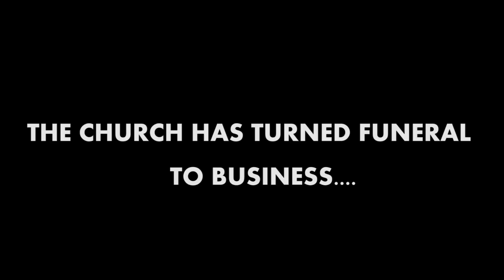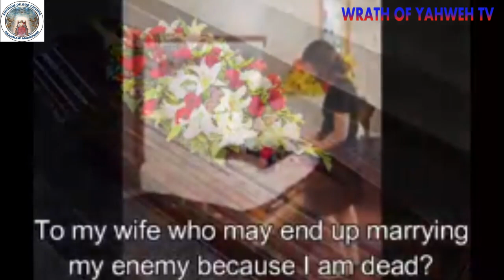The Church and the families has turned funerals into business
HOTLINE UK TI Believers Worship Centre Rev.Obofour Minisries natina tv COCOACITY TVBLE TV# LORDSON TV # R TV # Apostle Dr. Isaac Owusu Bempah# HYPES TV OMAN CHANNEL Rtv EKUONABA TV OSOFO AKRASI TV TRENDS GH TV Magraheb TV#GH HEREOS TV Freemind FamilyBLE TV# LORDSON TV # R TV # Apostle Dr. Isaac Owusu Bempah